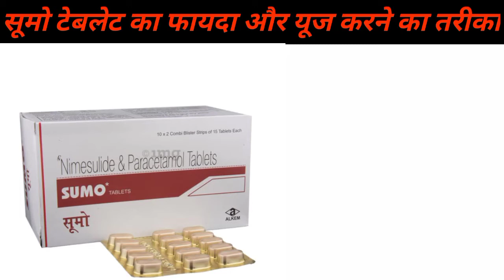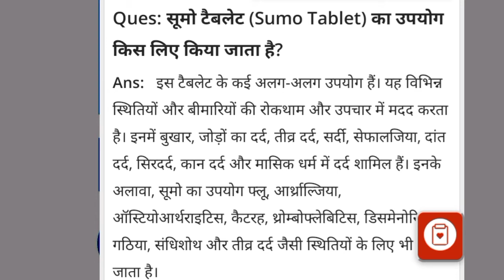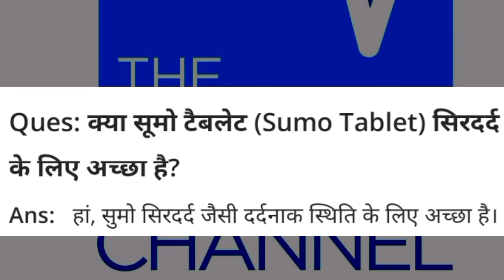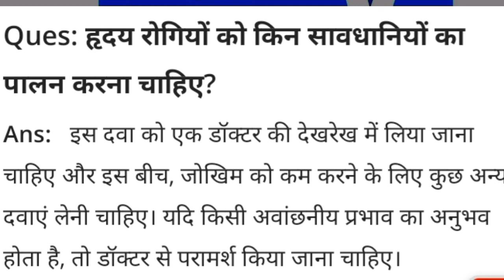sumo tablet kis kaam mein aati hai.. sumo tablet side effects in hindi...